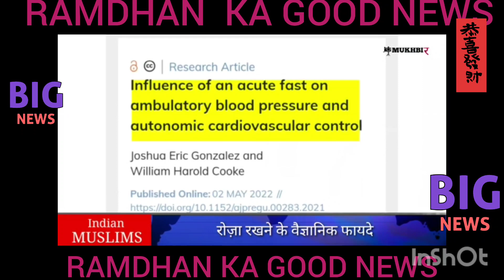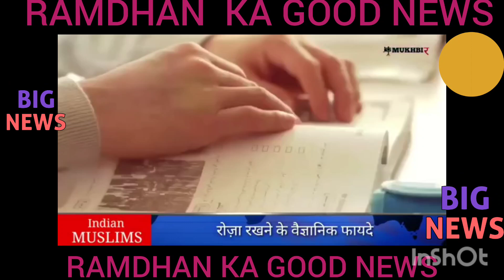ʀᴀᴍᴅʜᴀɴ ᴋᴀ ɢᴏᴏᴅ ɴᴇᴡꜱ@ᴠɪʀᴀʟ ᴠɪᴅᴇᴏꜱ # ɪᴍᴩᴏʀᴛᴀɴᴛ ɴᴇᴡꜱ # 2023 @